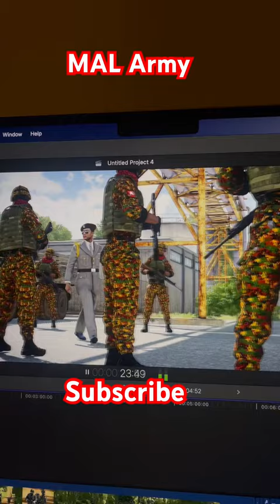Min Aung Hlaing military Army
ကရင်နီတပ်မတော်က ဗမာစစ်တပ်ကို တိုက်ခိုက်တယ် Arma III Cinematic Gameplay

"This Video is just a Game No human and animal hurt in this video"  .NOT REAL LIFE!  Just for an entertainment purpose only".

ဤဗီဒီယိုကို အခြားချန်နယ်သို့ ပြန်မတင်ပါနှင့် ကျေးဇူးပြု၍''

This video is just Military Simulation game Arma 3. It does not fully represent reality. It's just simulation of history and real new. Everyone want to live a peaceful life.